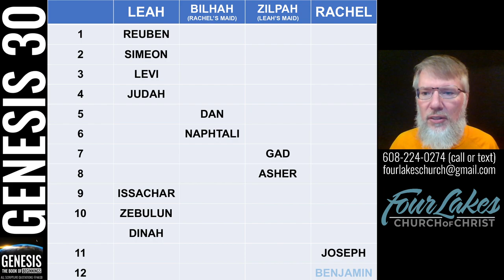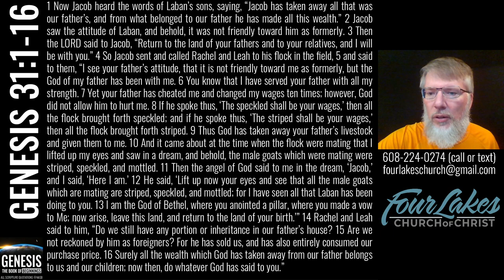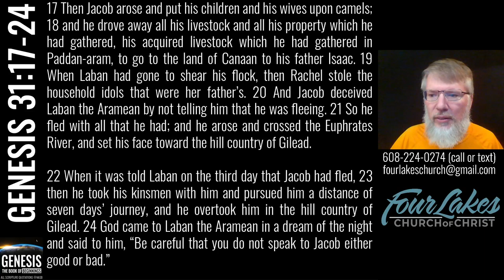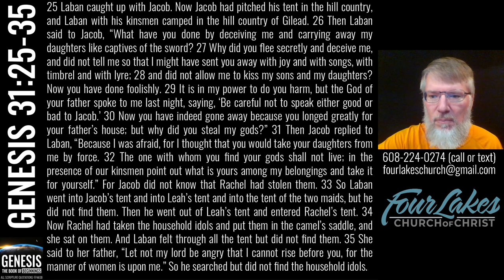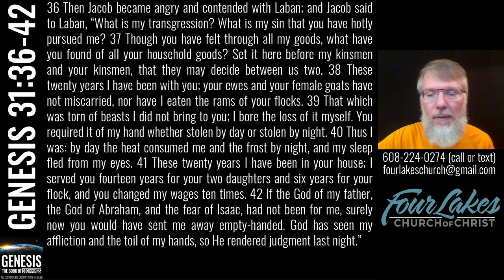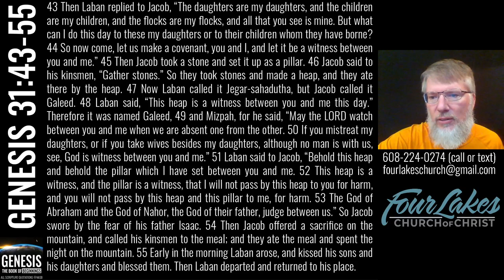Genesis 31 (2023-01-04)